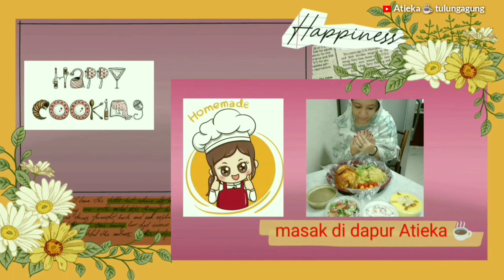weekend masak banyak ||kwetiau goreng Ala Atieka gendut 😁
Assalamualaikum,, hari ini aku masak
kwetiaugorengsingapore enak gurih pedes 😁 untuk topingnya aku pakai udang seger,, jika gak suka bisa di ganti dg ayam, telur, ataupun fish cake,, menurut kesukaan kita,, mau tau apa aja bumbunya simak video aku sampai habis 👏 terima kasih,, happy cooking 🙋masakan kerjaUsaha 💰💰💰💰